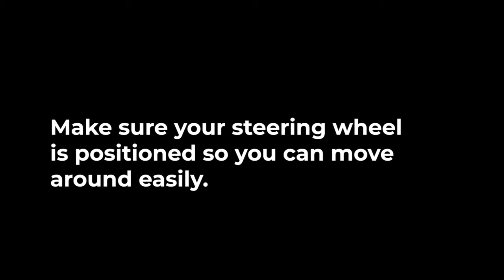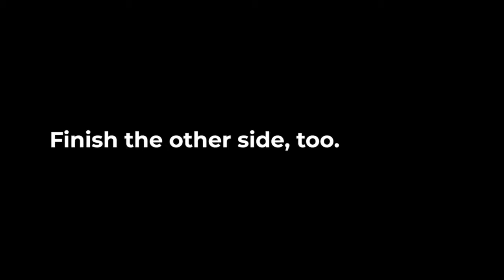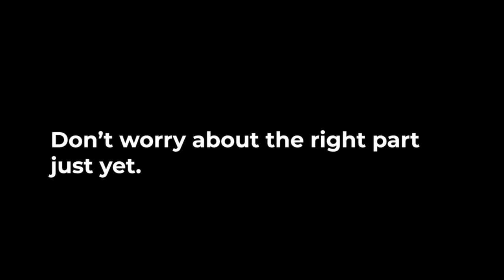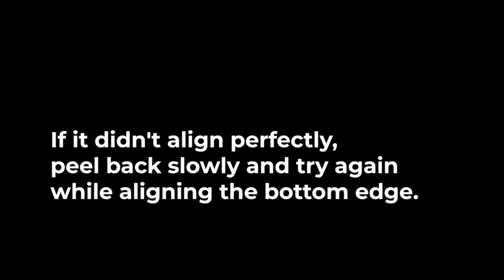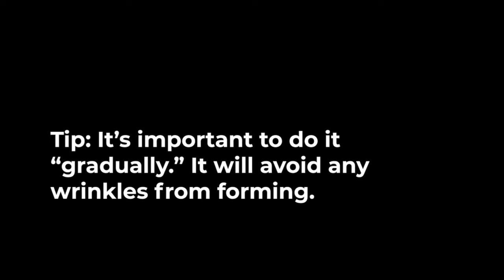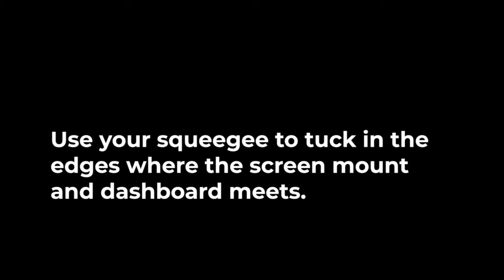Dashboard covering for Tesla Model 3 and Y by GreenDrive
Installation video for the dashboard covering for Tesla Model 3 and Y by GreenDrive

The product is in 3M 2080 and supplied in 2 copies in case of installation error.

Available in different colors, see in the product description.

Discover also our other coverings available in the same colors.